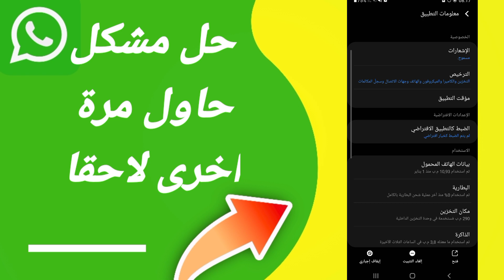كيفية طريقة حل مشكلة حاول مرة اخرى لاحقا على تطبيق الواتساب Whatsapp 2023